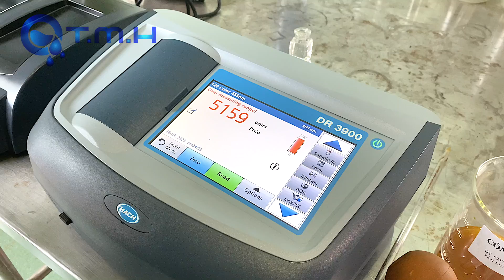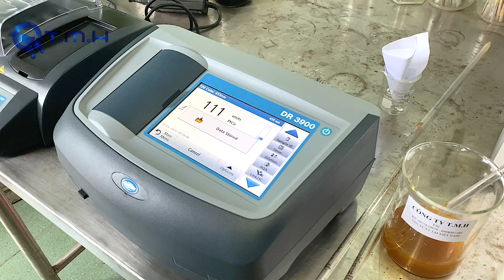Hoá Chất Khử Màu Và Xử Lý Nước Thải TM-01 MADE IN VIETNAM (T.M.H) Waste Water Decoloring Agent.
TM-01. TH-01
TM-01 và TH-01 là tên sản phẩm của chúng tôi xuất phát từ tên thương hiệu công ty của chúng tôi.

Sản phẩm của chúng tôi đã được áp dụng trong nhiều lĩnh vực như:
1. Nó chủ yếu được sử dụng để xử lý nước thải cho dệt, in, nhuộm, làm giấy, nước rỉ rác, mực, v.v.
2. Nó có thể được sử dụng để xử lý loại bỏ màu cho nước thải có màu sắc cao từ các nhà máy thuốc nhuộm. Nó phù hợp để xử lý nước thải bằng thuốc nhuộm hoạt tính, axit và phân tán.
3. Nó cũng có thể được sử dụng trong quá trình sản xuất giấy & bột giấy như một tác nhân lưu giữ.

Hơn nữa, các chất khử màu của chúng tôi có nhiều ưu điểm như:
1. Giảm màu mạnh (97%~99%)
2.CODcr giảm tốt hơn (70% ~ 80%)
3.Cặn lắng nhanh hơn, keo tụ tốt hơn
4. Không ô nhiễm (không có nhôm, clo, ion kim loại nặng, v.v.)

Chúng tôi có thể giúp bạn giảm chi phí hành xuống thấp tại Việt Nam.

Timestamp
0:00 Introduction
0:23 pH check
0:45 TH-01/TM-01 Water Decolorizing Chemical (Hoá Chất Khử Màu) added
1:10 Conduct colorimetry of wastewater
1:55 Small Floc
3:18 PAC added
4:20 Polymer added
6:00 Conduct colorimetry after treatment
7:00 Result

T.M.H TRADING PRODUCE CO., LTD
CÔNG TY TNHH SẢN XUẤT THƯƠNG MẠI T.M.H
Cung Cấp Hoá Chất Xử Lý Nước Thải

FOLLOW CHÚNG TÔI:
© Bản quyền thuộc về T.M.H TRADING PRODUCE CO., LTD